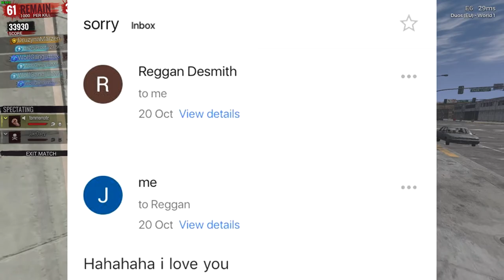DIED OF SCAREDNESS! - H1Z1 FUNNY MOMENTS #33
thirty third instalment of H1Z1 highlights.. Hope you get a laugh outta it!

The Squad *shades emoji*